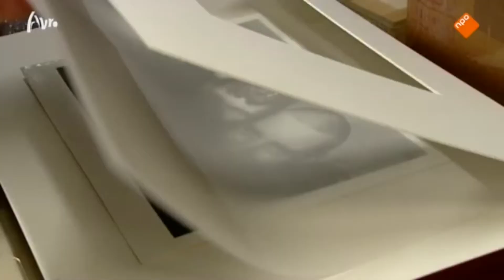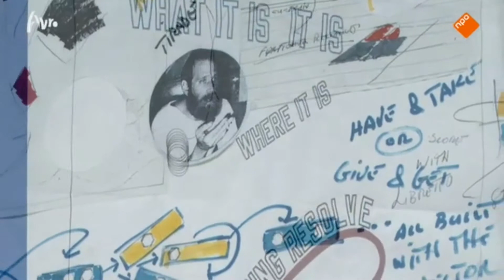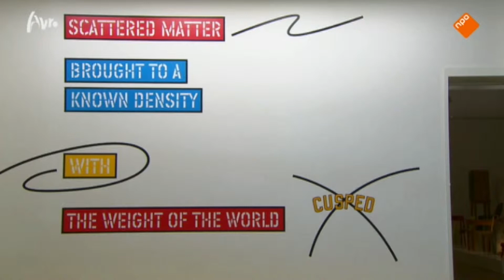Silent City at Avro's Kunstuur National TV